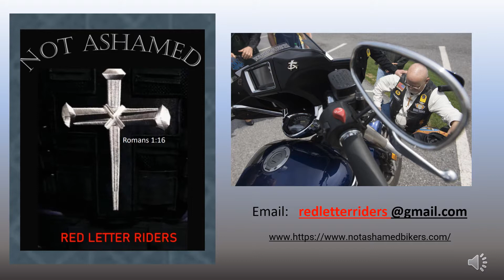GOD WON'T GIVE YOU MORE THAN YOU CAN HANDLE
VLOG 9 MID WEEK MINI MESSAGE  by the Circuit Rider
RED LETTER RIDERS OF THE NOT ASHAMED BIKER MINISTRY